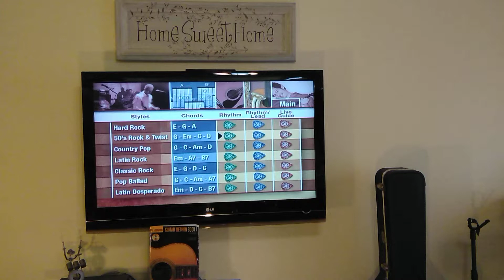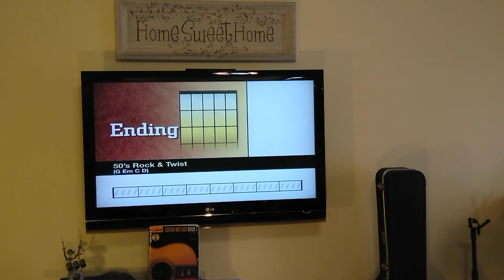Pablo Izquierdo teaching how to play: 50's Rock & Twist